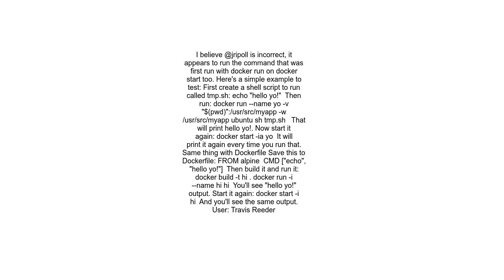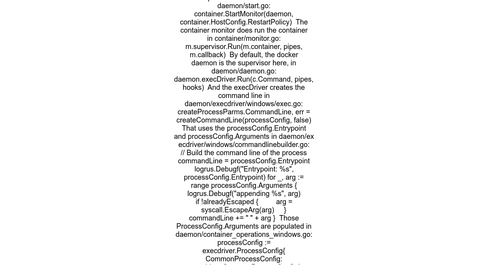Does &#39;docker start&#39; execute the CMD command